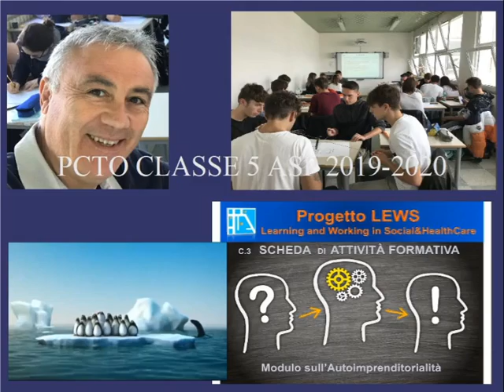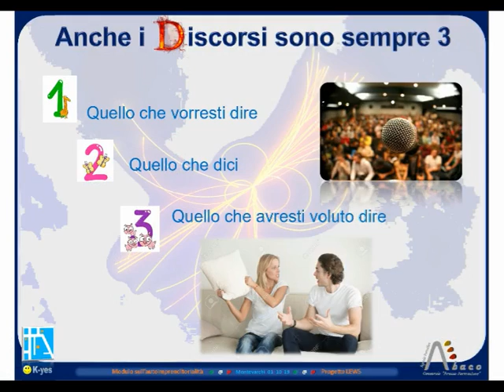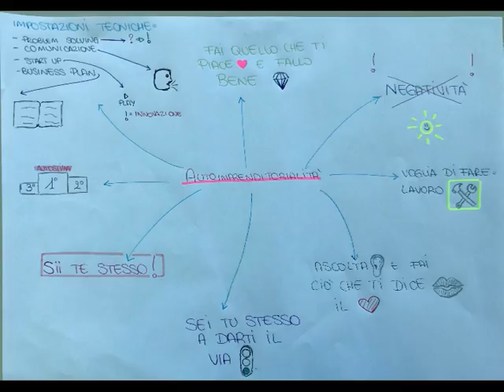Autoimprenditorialità - PCTO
Storie di alternanza

Il nostro istituto ha ottenuto due prestigiosi riconoscimenti partecipando al concorso “Storie di alternanza”, organizzato dalla Camera di Commercio di Arezzo e Siena. Si tratta di un concorso che intende valorizzare e premiare i migliori percorsi di PCTO del territorio.
Nella terza edizione realizzata nell’a.s.2019-’20 e relativa ai percorsi PCTO dell’anno precedente e il terzo posto è stato assegnato ad un progetto intitolato “Autoimprenditorialità”.

Il progetto formativo incentrato sull’autoimprenditorialità è nato, invece, dalla collaborazione tra il nostro istituto e il Consorzio "Arezzo Formazione ABACO" e si è rivelato perfettamente coerente ai bisogni formativi degli studenti e al loro inserimento nel mondo universitario ed in quello del lavoro.
Gli studenti della quinta scientifico sportivo sono stati guidati dal Dott. Daniele Chies, esperto selezionato da Abaco. Tutto il percorso è stato incentrato sull'orientamento e sullo sviluppo delle capacità imprenditoriali per le quali è fondamentale la consapevolezza e lo sviluppo delle soft skills. Partendo da un’attività ludica, gli studenti hanno compreso quanto sia importante la progettazione condivisa, l'importanza dell'ascolto e del lavoro di gruppo.